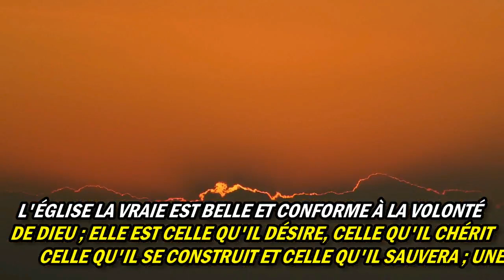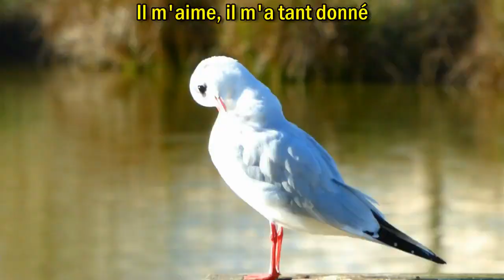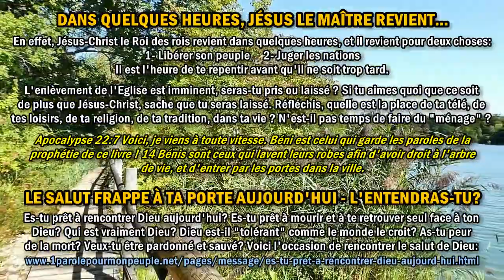IL M'AIME - Jeunesse en Mission – Chant chrétien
Chant: IL M'AIME / Album: Pour le louer, Vol. 7 / De: JEUNESSE EN MISSION
Inclus Message: L'Église la vraie a mal à la tête –Message chrétien

____ DES SERVITEURS DES DISCIPLES ____
L'ÉGLISE LA VRAIE A MAL À LA TÊTE

L'Église la vraie a des brûlures d'estomac à cause de la nourriture nauséabonde que ce monde nous fait manger ;
L'Église la vraie est fatiguée et chargée à cause de ce qu'elle voit et de ce qu'elle entend, un monde plongé dans l'apostasie et dans la méconnaissance de Dieu ;
L'Église la vraie pleure et gémit dans le silence pour ce monde, elle intercède pour ceux qui meurent ;

L'Église la vraie connaît son Dieu, elle ne veut de relation qu'avec lui seul, elle "vomit" les séductions de ce monde ;
L'Église la vraie espère ardemment le Ciel, et elle le prépare en accomplissant fidèlement l'œuvre de Dieu sur la terre ;
L'Église la vraie est tourmentée jour et nuit mais elle sera consolée, elle n'a d'yeux que pour son maître, elle n'attend que lui, elle ne se réjouit qu'en lui ;
L'Église la vraie est belle et conforme à la volonté de Dieu ; elle est celle qu'il désire, celle qu'il chérit, celle qu'il se construit et celle qu'il sauvera ; une Église faible et persécutée à cause de lui ;

L'Église de Jésus est un mystère insondable, elle est comme Dieu.

Exode 15:11 Qui est comme toi parmi les dieux, ô Yahweh ! Qui est comme toi, magnifique en sainteté, redoutable, digne de louanges, faisant des choses merveilleuses ?
Psaume 18:28 Car tu sauves le peuple affligé, et tu abaisses les yeux hautains.
Psaume 90:15 Réjouis-nous autant de jours que tu nous as affligés, autant d'années que nous avons vu le malheur. 16 Que ton œuvre se voie sur tes serviteurs, et ta gloire sur leurs fils ! 17 Que la grâce de Yahweh, notre Dieu, soit sur nous ! Et affermis l'œuvre de nos mains, oui, affermis l'œuvre de nos mains !

1 parole pour mon peuple – Des messages de Dieu pour son peuple